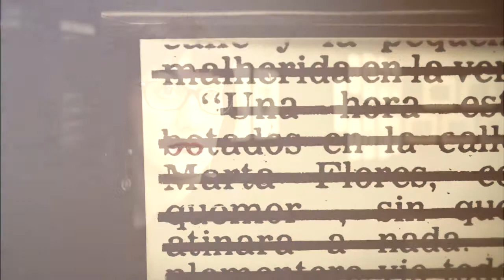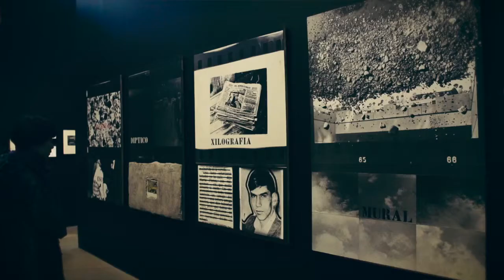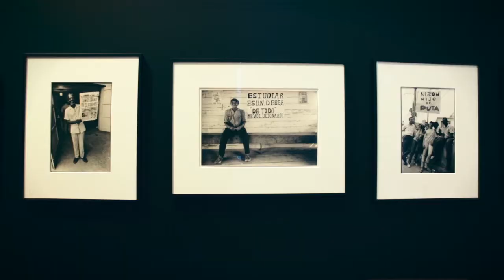La Fondation Cartier - Le Lieu du Moment #2 - Myprofilart & performArts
Cette semaine, "Le Lieu du Moment" a posé ses caméras à la Fondation Cartier, institution culturelle majeure pour l'art contemporain.

Afin d'offrir un panorama culturel inédit, la Fondation propose à ses visiteurs de venir à la rencontre d'artistes internationaux talentueux, qu'ils soient émergents ou confirmés, à travers des expositions ponctuelles aux thématiques inédites et stimulantes, fruit d'années de travail et de recherche. Un "Lieu du Moment" qui ouvre une porte sur une nouvelle génération d'artistes, et permet aux privilégiés de découvrir les incontournables de demain !
Focus sur l'exposition en cours, sublime et rare: AMERICA LATINA 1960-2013